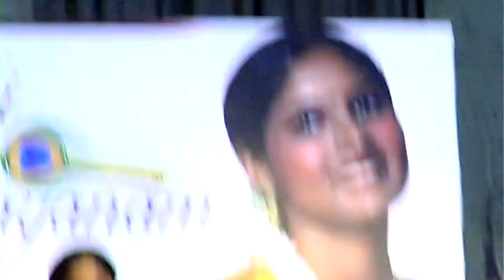Isai Payanam - SAHANA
Sahana is a beautiful ragam and in this Isai Payanam live program Dr Charulatha Mani explores its various facets across classical and film genres. She is accompanied by Sri B. Anantakrishnan and S. J. Arjun Ganesh on violin and mridangam respectively.